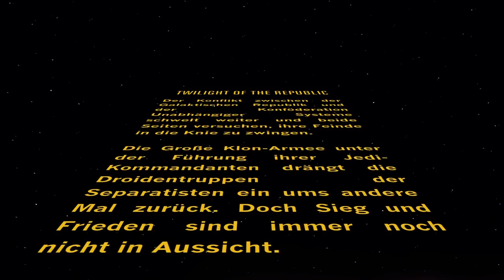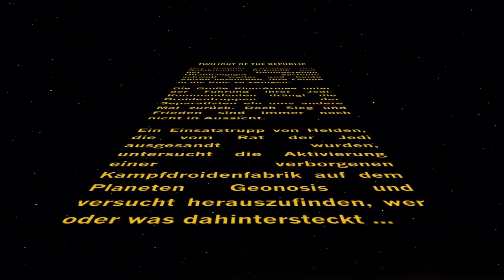DISNEY INFINITY 3.0 #001 Anakin Skywalker ★ Let's Play Star Wars Twilight of the Republic [Deutsch]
Let's Play Disney Infinity 3.0 Star Wars Twilight of the Republic Playset Part 1 auf Deutsch auf der PS4 mit Lenn16 und drachenbursche.

Charaktere in diesem Playset:
Anakin Skywalker, Ahsoka Tano, Obi-Wan Kenobi, Yoda, Darth Maul

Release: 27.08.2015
Entwickler: Disney Interactive
Publisher: Disney Interactive Studios
Genre: Action-Rollenspiel